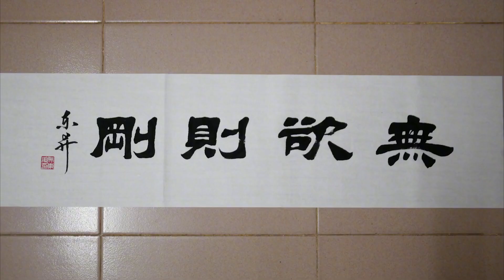서예계에서이네글자는비교적잘나오지만,나를감동시킬수있는것은이예서뿐이다.在書法界中，這四個字上鏡率較高，但能打動我的只有這幅隸書